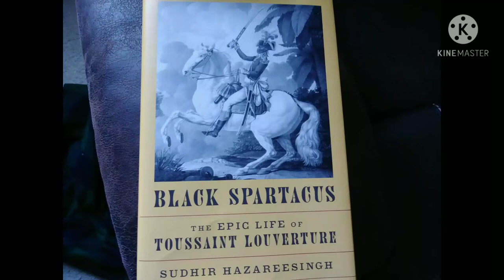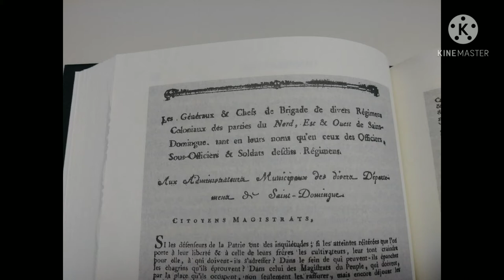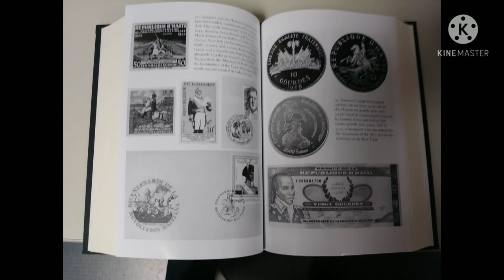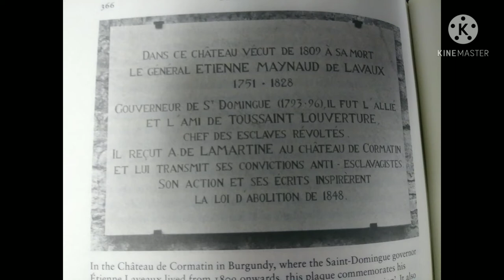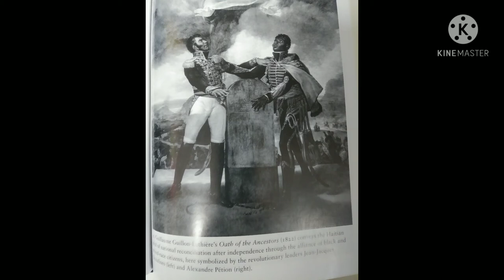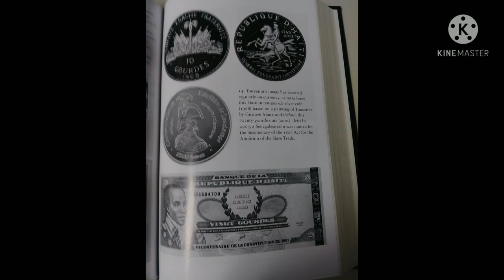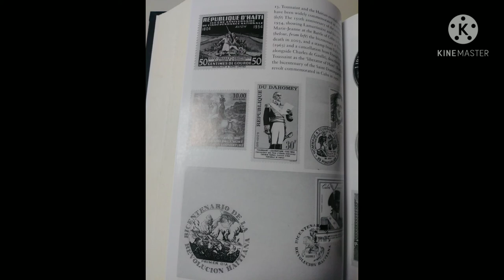TOUSSAINT LOUVERTURE DE SAINT DOMINGUE (HAITI)